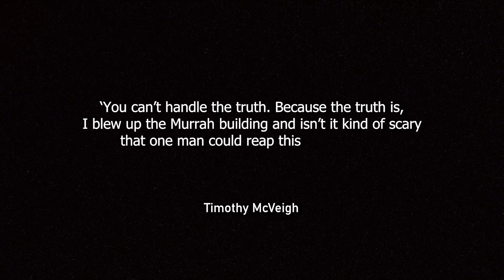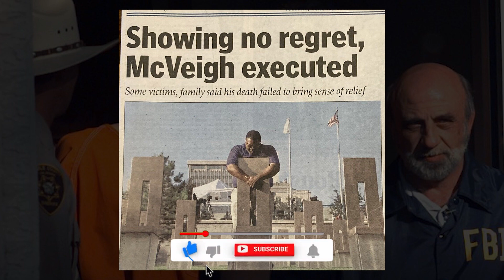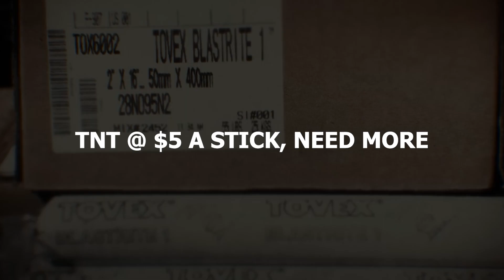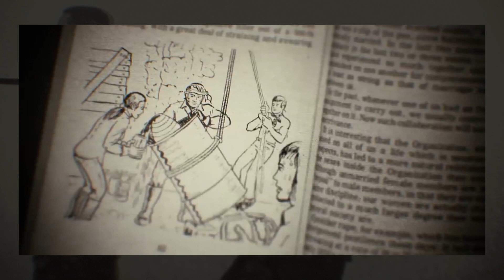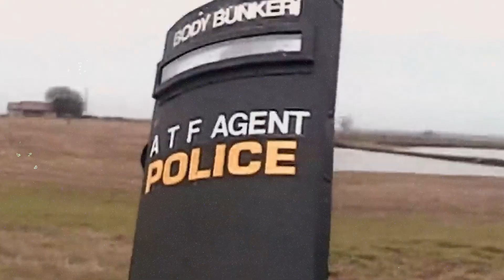The Oklahoma City Bombing & Timothy McVeigh’s Last Meal Request on Death Row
On April 19th 1995 at 09:00am, Timothy McVeigh, an American gulf-war veteran, parked a rental truck containing a homemade bomb outside the Alfred P Murrah building in Oklahoma City and lit the fuse. At 09:02am, McVeigh detonated the bomb. In a matter of seconds, the blast destroyed most of the nine-story concrete building, which included a daycare centre, leaving 168 people dead, and hundreds more injured. But the question on everyone’s mind was why? What motives could Timothy McVeigh have had to commit what was, at that time, the most devastating terrorist attack on American Soil.

As the black smoke cleared from over Oklahoma City, caused by a lethal explosion of a homemade bomb outside the Alfred P Murrah building, the true devastation of this blast was more clear to see. Hundreds of civilians lay bleeding and injured on the ground, 168 people were confirmed dead, 19 of them children, there were 342 buildings damaged or completely destroyed and the impact of the bomb left a 16-block radius of destruction, reducing most structures to rubble.

The surrounding area looked like a warzone, cars were incinerated, buildings on fire. Coming just after the World Trade Centre bombing in New York two years earlier, many Americans immediately assumed that the attack was the work of Middle Eastern Terrorists. Truly the darkest day in Oklahoma Cities history, one that turned an even darker shade when they found out it was one of their own.

Beneath the piles of concrete and rubble were clues. On April 20th, the rear axle of the Ryder truck which was carrying the homemade bomb was located and the vehicle identification number was traced to a body shop in Kansas. Employees at the shop helped the FBI quickly put together a composite drawing of the man who rented the van. Agents showed the drawing around town and local hotel employees supplied a name ; Tim McVeigh.

Astonishingly, McVeigh was already in jail. He’d been pulled over about 80 miles north of Oklahoma City for a missing licence plate on his getaway car, where it was swiftly discovered he had a concealed weapon and was arrested just 90 minutes after the bombing. From there, the evidence against Timothy McVeigh began adding up.

Agents found traces of the chemicals used in the explosion on McVeigh’s clothes and a business card on McVeigh which had written on it ‘TNT @ 5$ a stick, need more’. During interrogation, they quickly learned about McVeigh's extremist ideologies and his strong hatred of the federal government.

Once they discovered this was his motive, it was plain to see why Timothy McVeigh targeted the Alfred P Murrah building. It was full of US Government workers, fourteen federal agencies had offices there, and 98 of the victims on the day worked for the federal government. But where did this hate of McVeigh’s stem from? Watch the video to find out more!